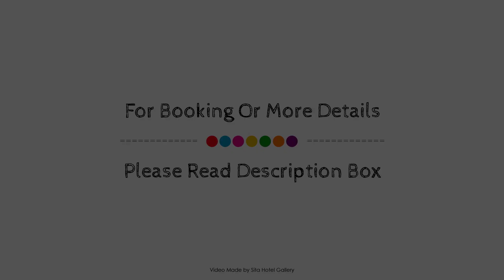Liyana Holiday Resort, Anuradhapura, Sri Lanka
About Property:
Located in Anuradhapura Town, Liyana Holiday Resort is a perfect starting point from which to explore Anuradhapura. The hotel offers a high standard of service and amenities to suit the individual needs of all travelers. 24-hour room service, free Wi-Fi in all rooms, 24-hour front desk, luggage storage, car park are there for guest's enjoyment. Towels, clothes rack, mirror, internet access – wireless, non smoking rooms can be found in selected guestrooms. Take a break from a long day and make use of garden. Convenience and comfort makes Liyana Holiday Resort the perfect choice for your stay in Anuradhapura.
Searching For
1. Liyana Holiday Resort - Anuradhapura
2. Liyana Holiday Resort - Anuradhapura Virtual Tour
3. Liyana Holiday Resort - Anuradhapura Rooms
4. Liyana Holiday Resort - Anuradhapura Amenities
5. Liyana Holiday Resort - Anuradhapura Videos
6. Liyana Holiday Resort - Anuradhapura Offers
7. Liyana Holiday Resort - Anuradhapura Deals
Audio Credit:
Track Title: Subway Dreams
Artist: Dan Henig